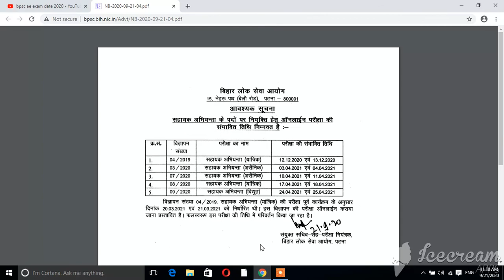BPSC AE new Tentative exam date declared||BPSC new calendar for 220-21 announced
educationhubforall BPSC AE new Tentative exam date declared#BPSC new calendar for 220-21 announced#BPSC AE EXAM DATE#BPSC AE EXAM DATE 2020